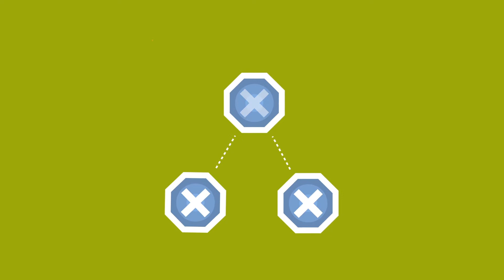Norid - Domain conflicts and the legal system (CENTR Award 2013 Nomination)